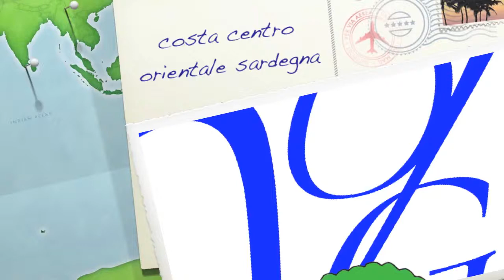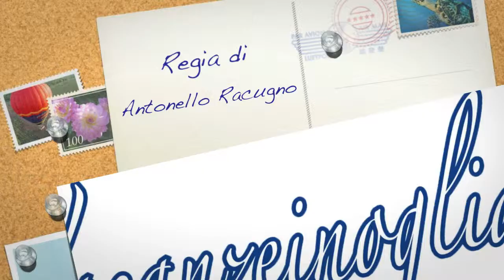costa centro orientale sardegna